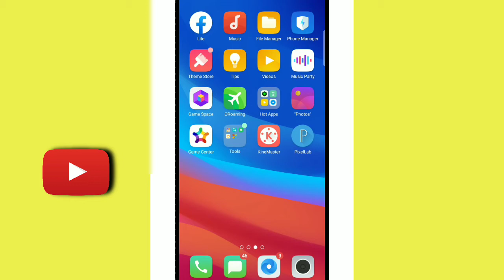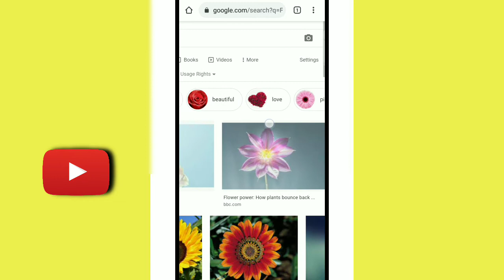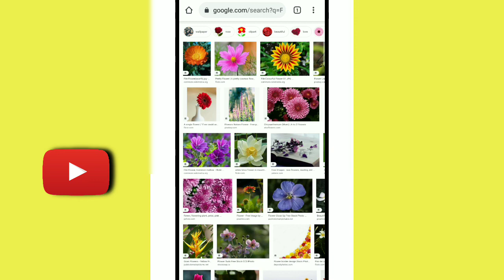How To Download Non Copyright Free Images From Google || Royalty Free Images From Google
How to download non copyright image from Google || shorts video viral kaise kare 2021 trick || how to viral youtube short video fast in 2021 || 2021 shorts video viral trick || shorts video par views kaise badhaye

About :-

Aaj ki video me aapko btana Wala hu ki kaise Google search non copyright image download kr skte hai...

 Topic Covered :-

How to viral short video on YouTube How to viral youtube short How to viral shorts video How to viral youtube shorts

 • शॉर्ट वीडियो कैसे वायरल करें
 • शॉर्ट वीडियो कैसे वायरल करते हैं
 • यूट्यूब शॉर्ट वीडियो को वायरल करने का तरीका
 • शार्ट वीडियो को वायरल कैसे करते हैं
 • शॉर्ट वीडियो को वायरल करने का तरीका
 • शॉर्ट वीडियो को वायरल करने का ट्रिक
 • यूट्यूब पर शार्ट वीडियो कैसे डाले
 • यूट्यूब पर शॉर्ट वीडियो कैसे वायरल करते हैं
 • शॉर्ट वीडियो 1 दिन में कैसे वायरल करें
 • शॉट वीडियो पर views कैसे लाएं
 • views kaise badhaye short video par